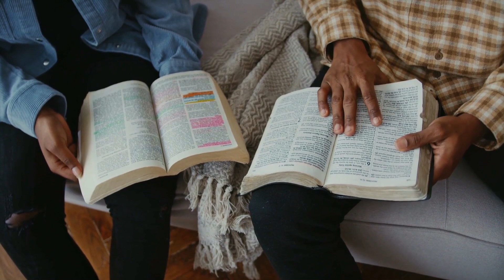SA National Elections - Our Responsibility to Shape Society - Dr Henri Weideman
As South Africa prepares for its 2024 National elections on Wednesday, 29 May 2024 Christians are reminded of our responsibility to participate actively in shaping society. This is in line with Jesus' call to be salt and light (Matthew 5:13-16). By urging all our assemblies to prayerfully reflect on May 26, voting is framed not only as a civic duty but as a practical expression of our faith. It aligns with biblical teachings to seek the welfare of the city (Jeremiah 29:7) and to pray for those in authority (1 Timothy 2:1-2). Without specifying any specific political alignment, I encourage all our members to vote.  Believers are called to choose leaders who govern with integrity and uphold moral principles, contributing to a society reflecting Godly values such as justice, compassion, and the well-being of all.